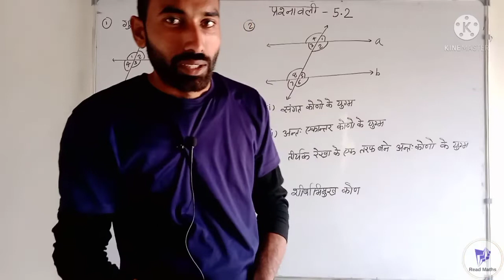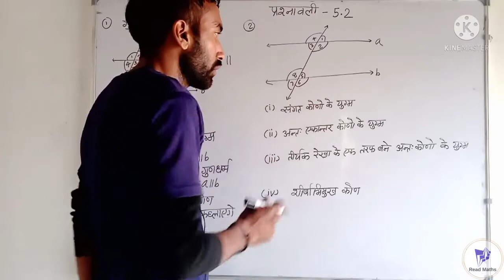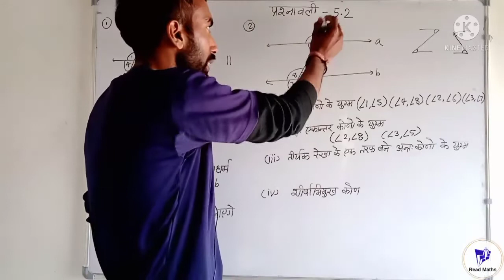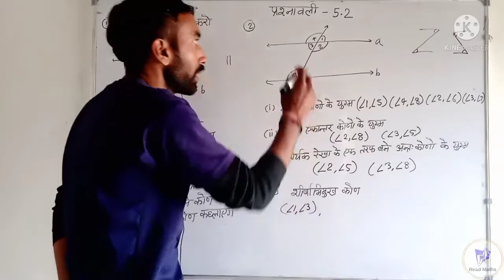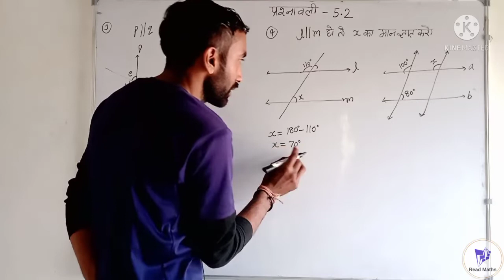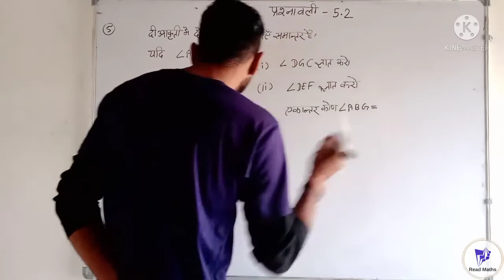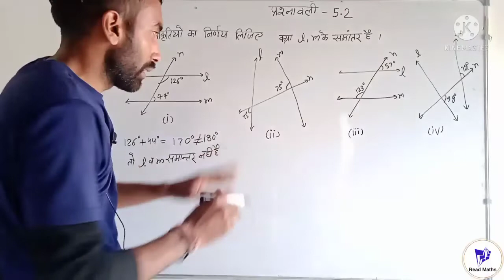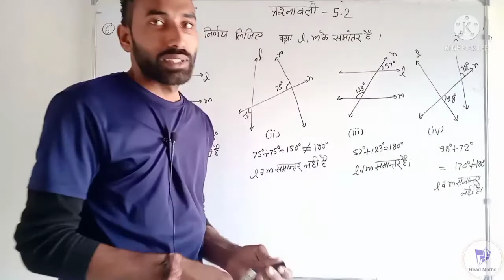Lines and Angles - Chapter 5.2 ( रेखा एवं कोण) - NCERT Class 7th Maths Solutions in Hindi 2021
Read maths

Lines and Angles - Chapter 5.1 ( रेखा एवं कोण)  - NCERT Class 7th Maths Solutions in Hindi 2021